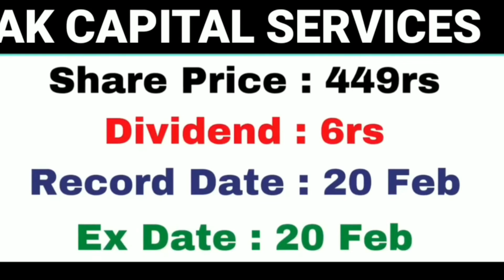Top10 Stocks high dividend or Bonus share * symphony, polyplex, Nmdc share latest news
10 Stocks high dividend orBonus share|| symphony, polyplex, Nmdc share latest news